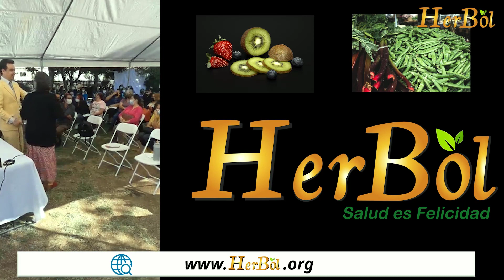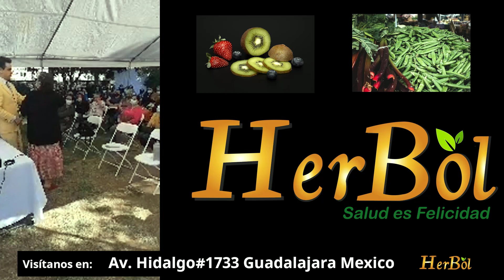La dieta Cruda le ayudó a regular su glucosa y sanar su Diabetes Testimonio - Naturismo Herbol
La glucosa o el azúcar en sangre es crucial para el control de la diabetes. Las personas desarrollan diabetes cuando el páncreas es incapaz de producir cantidades suficientes de insulina o su cuerpo se vuelve menos sensible a la insulina producida por el organismo. Sin suficiente insulina, el nivel de azúcar en sangre de una persona se vuelve difícil de controlar.

La hiperglucemia o el alto nivel de azúcar en sangre es muy común en las personas con diabetes de tipo 2, aunque cualquier persona con diabetes puede sufrir episodios de alto nivel de glucosa en sangre. Reducir los niveles de azúcar en sangre es fundamental para controlar la diabetes tanto a corto como a largo plazo.

Comer bien y hacer suficiente ejercicio son dos de los factores más importantes para mantener el azúcar en sangre bajo control.

Reducir los hidratos de carbono
Cuando se consumen hidratos de carbono, el cuerpo los descompone en azúcares como la glucosa. La insulina ayuda a trasladar estos azúcares al interior de las células. Consumir demasiados hidratos de carbono puede hacer que este proceso falle y que los niveles de azúcar en sangre aumenten.

Hacer ejercicio con frecuencia
Hacer ejercicio con regularidad puede ayudarle a perder peso, pero también aumenta la sensibilidad a la insulina. Esto significa que las células pueden utilizar los azúcares disponibles de forma más eficaz. El ejercicio puede ayudar a los músculos a utilizar los azúcares de la sangre para la contracción muscular y la energía.
La idea de empezar un régimen de ejercicio puede ser difícil al principio, especialmente si ha estado fuera de forma durante mucho tiempo. No es necesario que corra 16 kilómetros al día, pero intente hacer algo todos los días. Caminar a paso ligero, nadar, montar en bicicleta y hacer ejercicios aeróbicos pueden ayudar.

Si está interesado en obtener más información sobre como regular la glucosa naturalmente, POR FAVOR haga clic

El video muestra información como regular la glucosa naturalmente pero también trata de cubrir el siguiente tema:
-remedios para regular la glucosa
-regular la glucosa de forma natural

Una cosa que observé cuando buscaba información sobre como regular la glucosa naturalmente fue la ausencia de detalles relevantes.
como regular la glucosa naturalmente sin embargo, es un tema del que entiendo algo. Este video por esa razón debería ser importante e interesante para usted.
Ahora que ya ha visto nuestro vídeo de YouTube sobre como regular la glucosa naturalmente, ¿le ha ayudado?
Por favor, haga clic en Me gusta en el video para ayudar a otras personas que buscan remedios para regular la glucosa o regular la glucosa de forma natural :)

naturismo herbol,